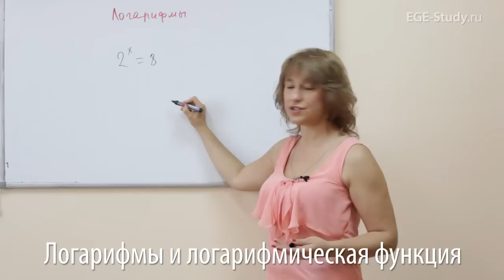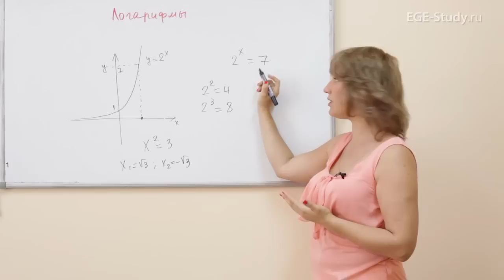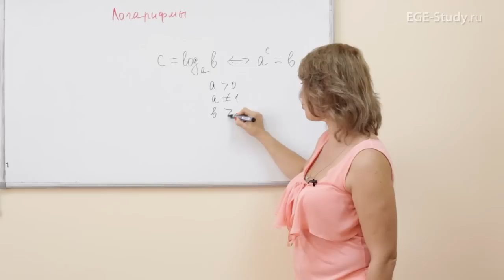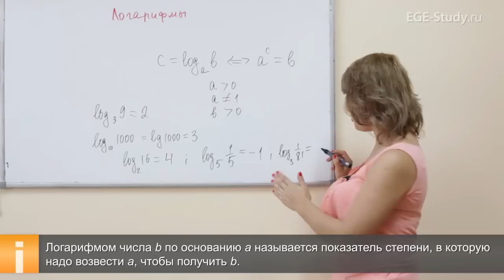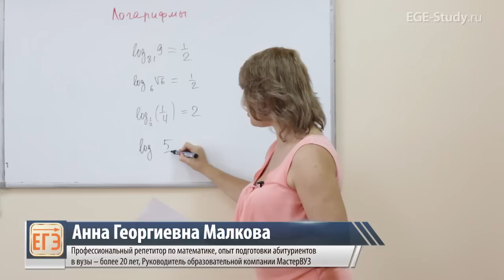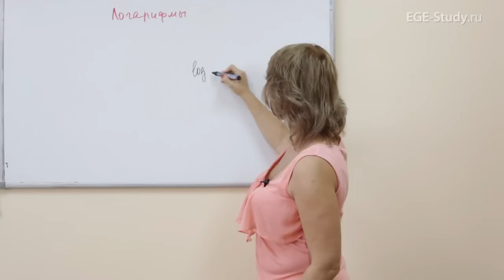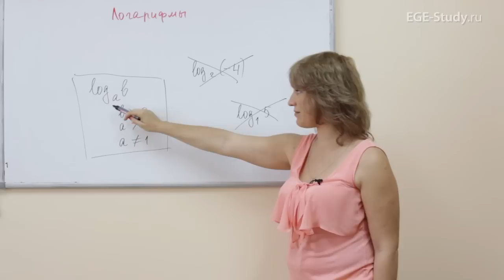12 Алгебра на ЕГЭ по математике. Определение логарифма.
⭐Доступ на годовой курс СЕКРЕТНЫЙ КАНАЛ АННЫ МАЛКОВОЙ Алгебра на ЕГЭ по математике.  Определение логарифма. Для каких чисел существуют логарифмы.